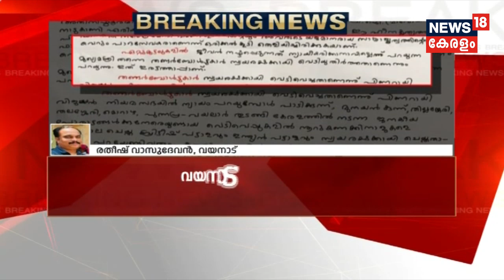"പോരാട്ടങ്ങളെ തളർത്താനാകില്ല" മാവോയിസ്റ്റുകളുടെ കത്ത് വയനാട് പ്രസ് ക്ലബ്ബിൽ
A letter was received in Wayanad press club from a Maoist group criticizing the encounter at Manjakandi, Attappadi.